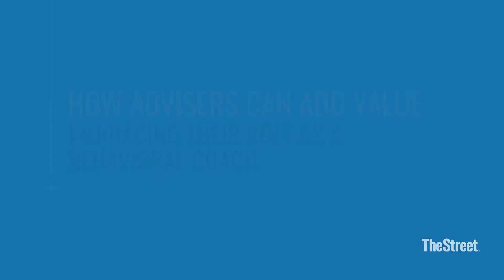Behavioral Coaching - How Wealth Advisers Add Value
Behavioral Coaching - How Wealth Advisers Add Value: How can Wealth Advisers add value? Tony Davidow author of "Goals Based Investing" discusses how wealth advisers can add value by embracing their role as a behavioral coach.